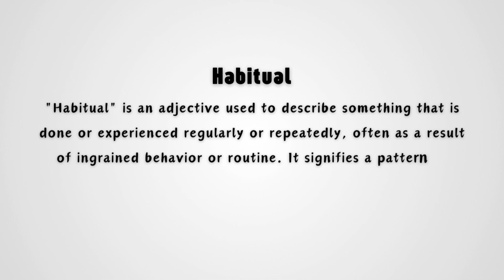What does 'Habitual' mean?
Learn the definition, meaning, and pronunciation of the English word 'habitual' in this concise video. Enhance your vocabulary and communication skills with expert insights.